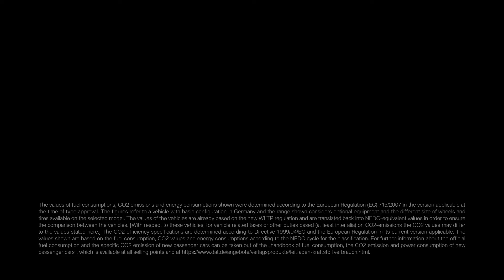THE 2: Take on The Ultimate Challenge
Fulfil every aspiration with THE2. Boasting a powerful engine and muscular shoulder line, the BMW M235i xDrive has a sheer radical attitude that embraces any challenge.